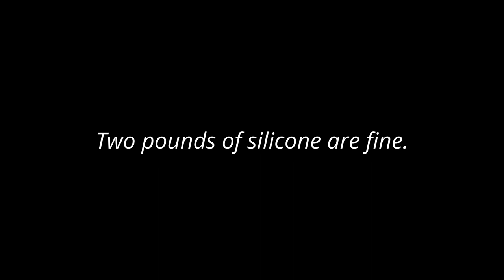Rammstein - Zick Zack Vocal Cover [Just a short little test]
just doing a little test here lmao